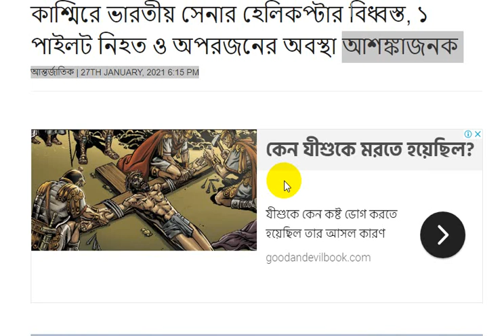কাশ্মিরে ভারতীয় সেনার হেলিকপ্টার বিধ্বস্ত, ১ পাইলট নিহত ও অপরজনের অবস্থা আশঙ্কাজনক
Laptop
My Laptop
Microphone
My Mic